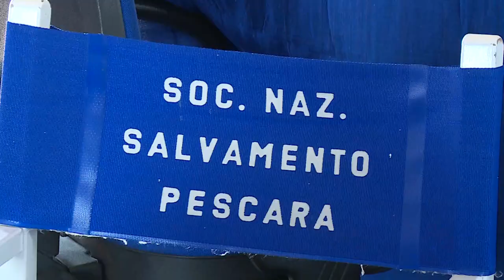Pescara. Società di Salvamento festeggia i 150 anni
Nel 150esimo anno dall’istituzione della Società Italiana di Salvamento a Pescara questa mattina sono state presentate le attività della sezione pescarese